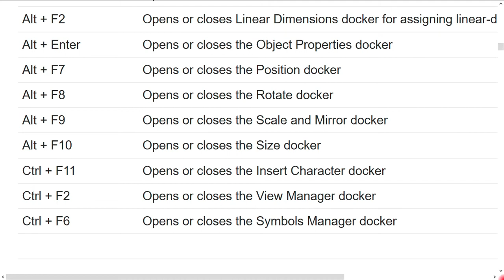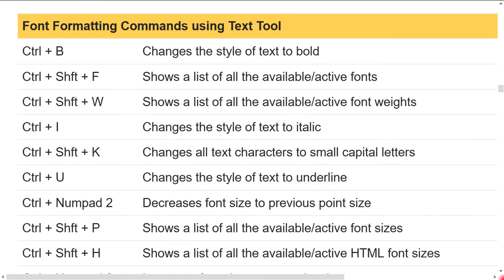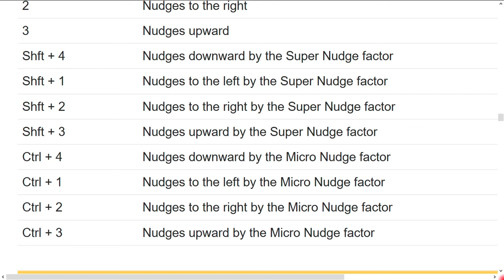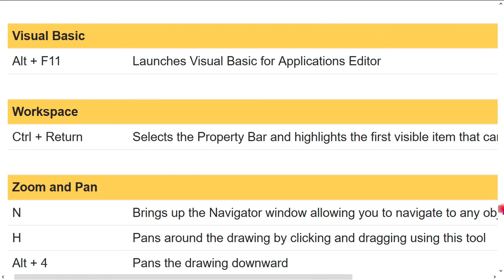Corel Draw 12 Shortcut Keys | Akhil Srivastava | akhil shrivastava